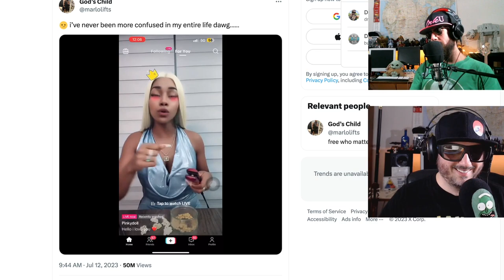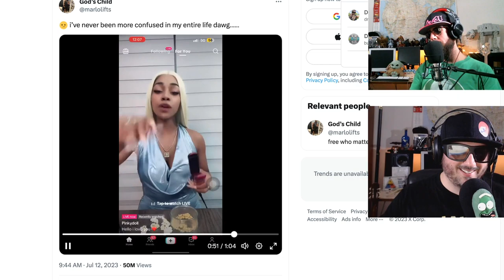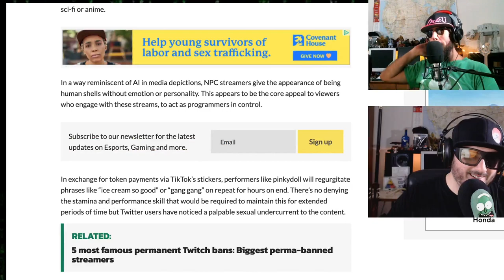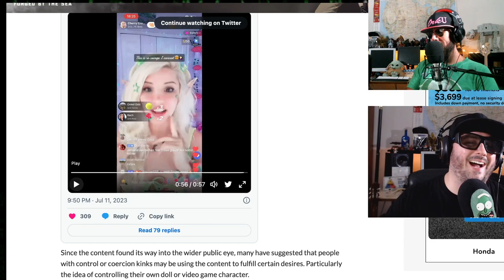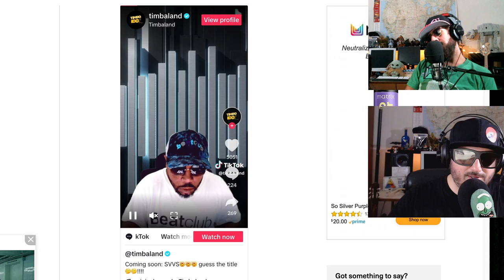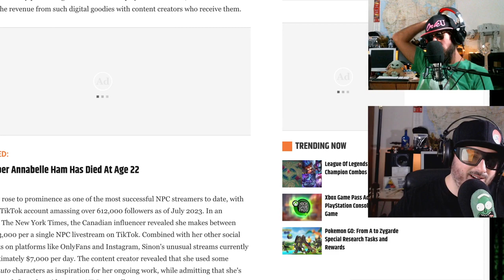Tik Tok NPC fetish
Tik Tok has a new fetish, Noob Noob and Z check out something new and it may blow minds.